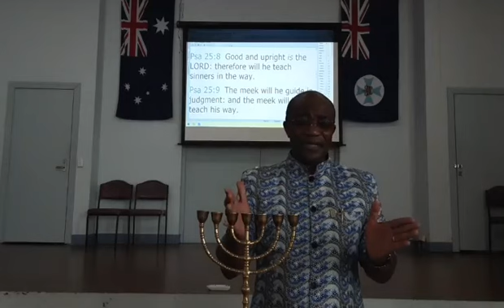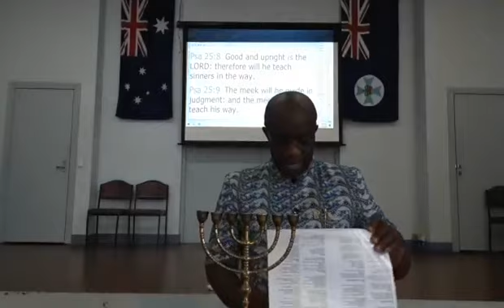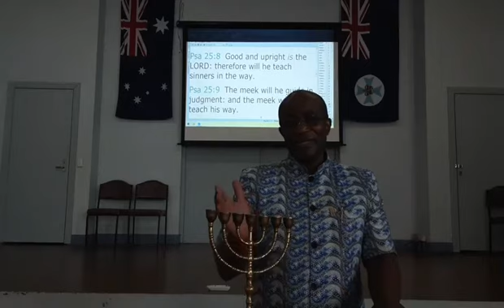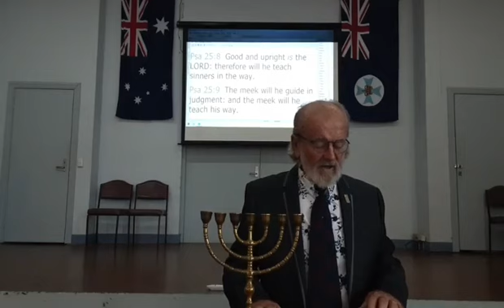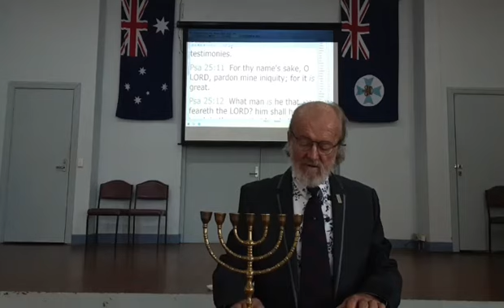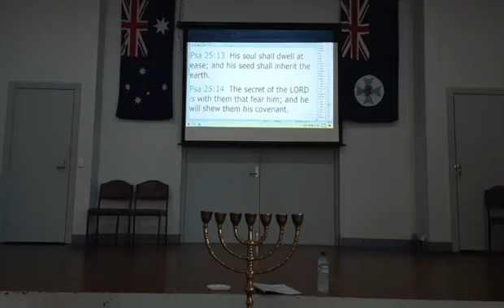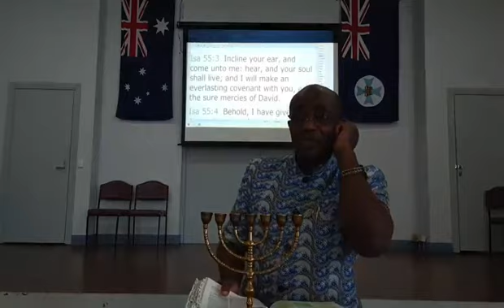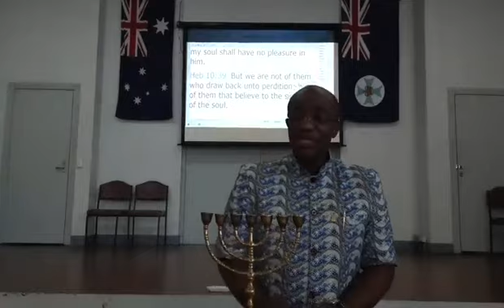Hear the LORD JESUS CHRIST 4 MARCH 2023